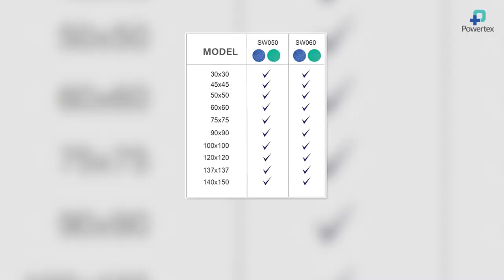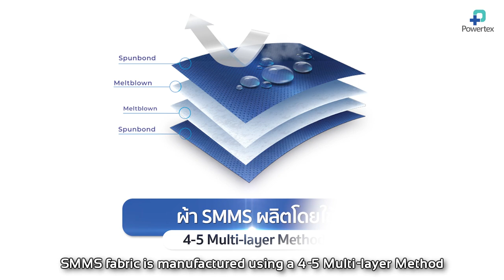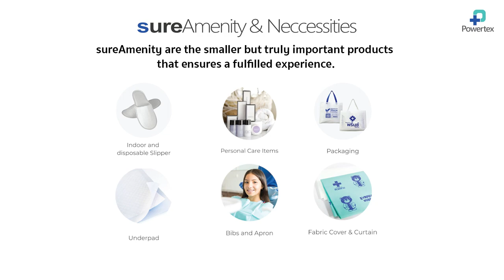แนะนำบริษัทสิ่งทอ Line id: Palmstudio2